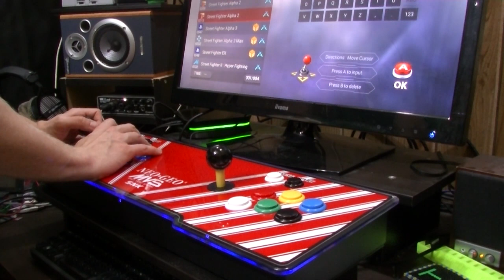Arcade Joysticks- CHEAP Clones ranked / compared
Attack of the clones!  Which clone will win?  Can any of them compare to the authentic Sanwa?  Let's find out!

Joysticks can be found at the following links:

Seimitsu Clone
Cheapest Sanwa
Baolong Sanwa Clone
Authentic Sanwa

Fancy donating?

Want to buy a Pandora box?  (featured system: Pandora Games 3D)